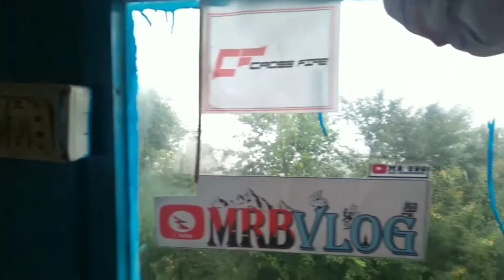Mushroom Searching in the forest vlog